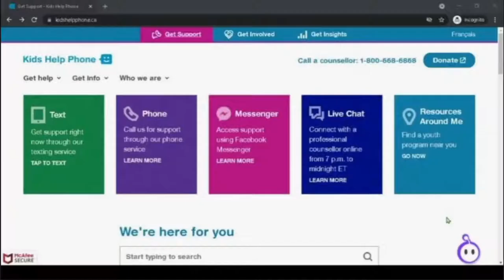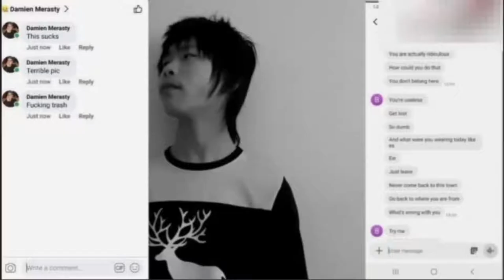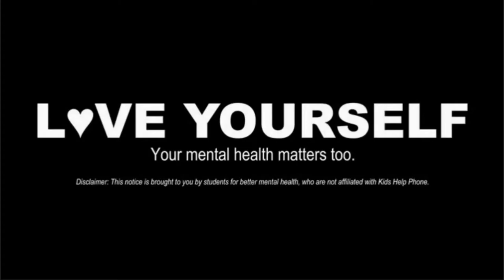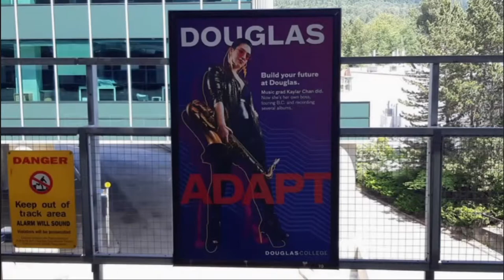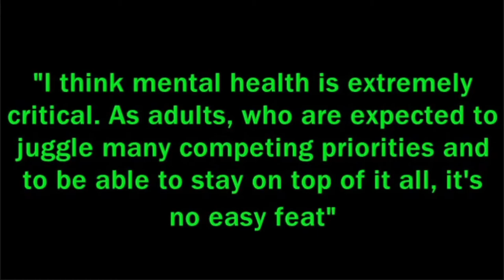CLC 12 Capstone: Exploring My Passion For Mental Health & Public Transit - Eric Liang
This is my capstone video for my CLC 12 class.